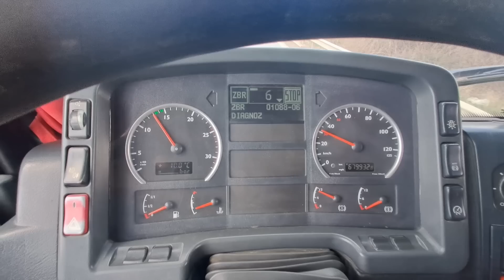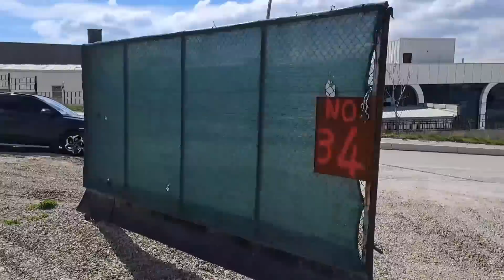Ben geçimsiz Bi adam mıyım? cevap evet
evet geçimsiz bir adamım